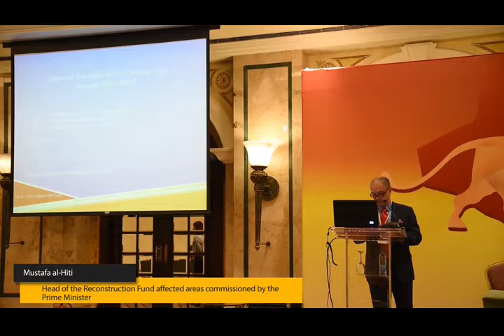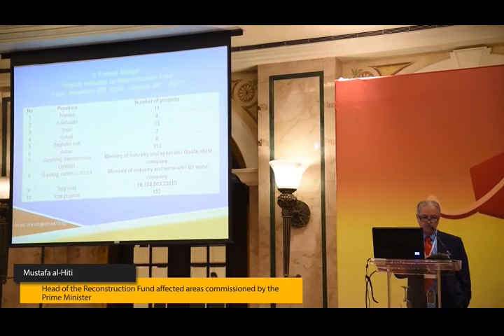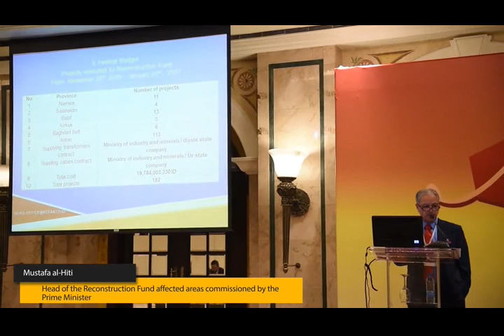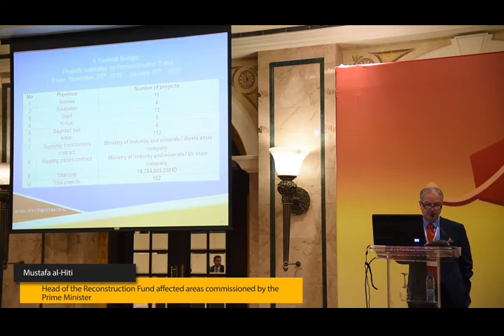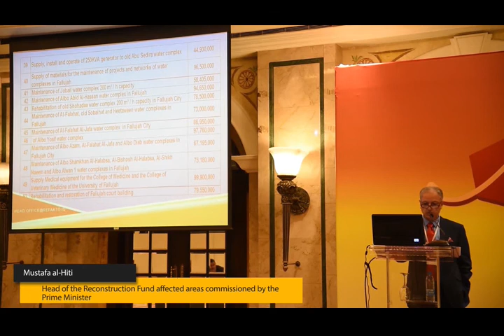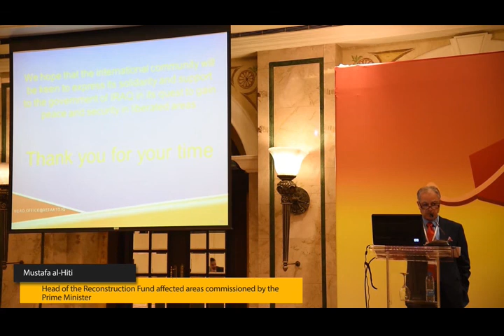Iraq Finance 2017, Speech by Dr Mustafa al Hiti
Iraq Finance 2017,
Speech by Dr Mustafa al Hiti: Head of the Reconstruction Fund affected areas commissioned by the Prime Minister.